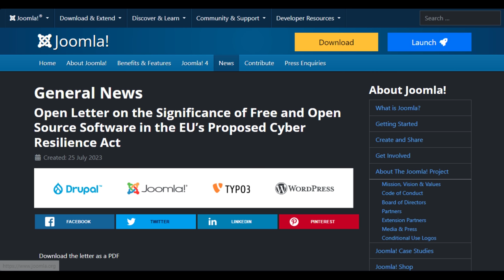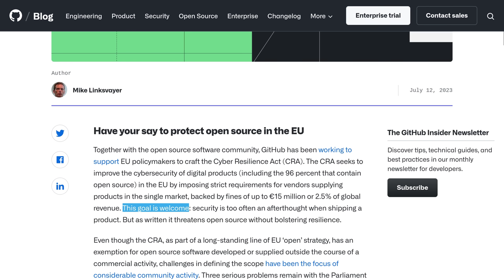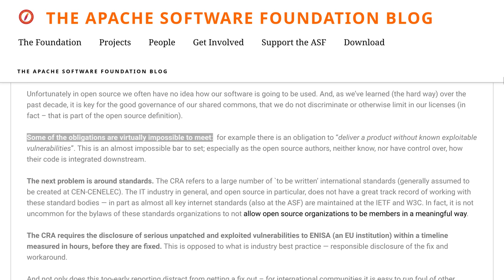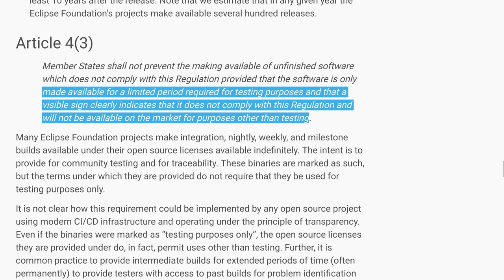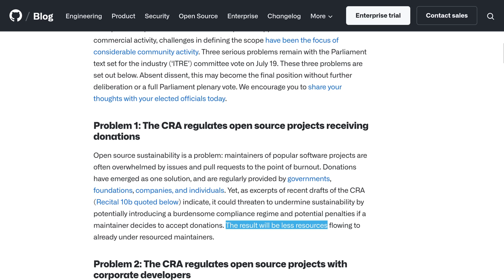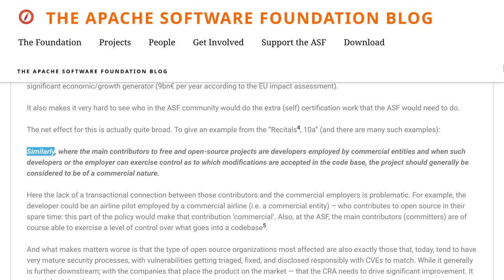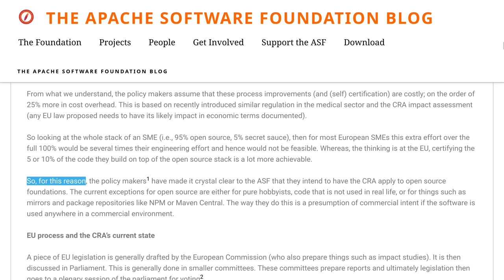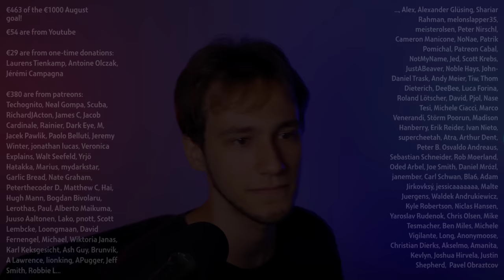The Cyber Resilience Act is Worse than I Thought...